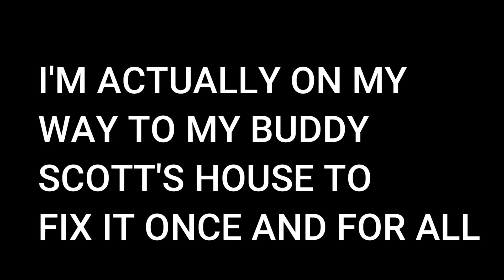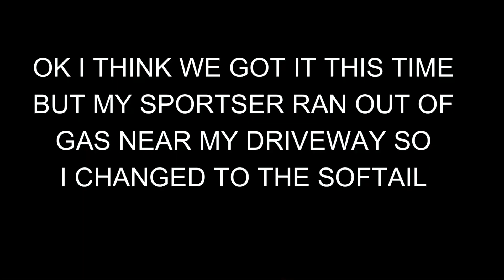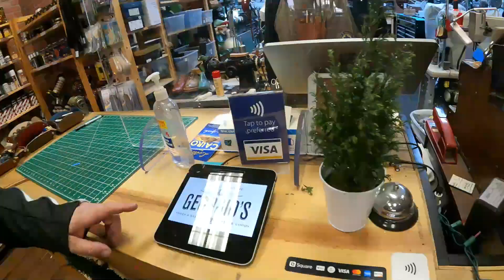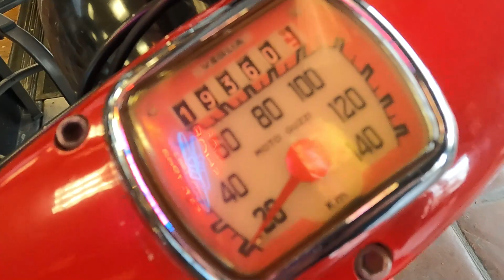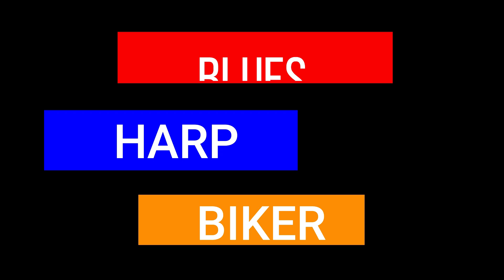Happy New Year! Riding Harleys and Fixing Audio The Continuing Saga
Happy New Year! Ok This is a quite involved video that takes place over 4 days. First thing Ive been dealing with my Audio issues for the last 2 weeks follow me while I dig into the next thing that could be wrong with my motovlog setup's audio system. I also had the exhaust leaks fixed on the sportster And I took a ride to my buddy Scott's house where we try to tackle the audio problem and we take a ride on His Dyna Switch Back and my Softail Deluxe. We rode over to my buddy Arsen Roulettes custom leather and show shop and look at his 1960 Moto Guzzi Gran Turismo. Very cool bike! this episode is packed with all kinds of cool stuff so check it out